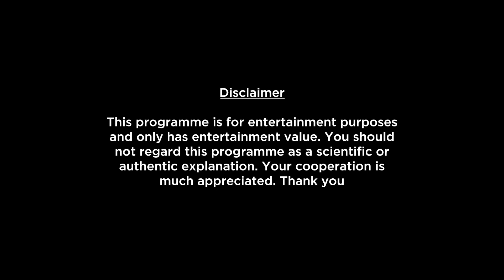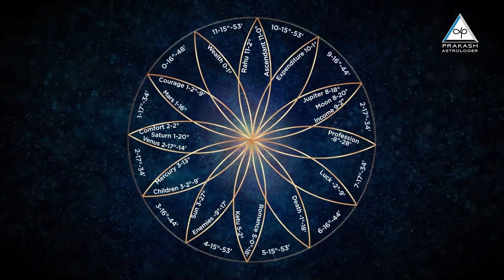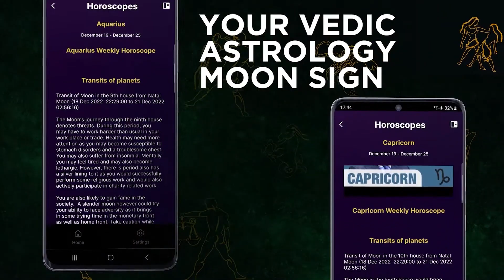Aries Weekly Horoscope Video For 21st August 2023 - Hindi | Preview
Here is your 21st August Weekly Horoscope. In this video we will be covering your health, education, romance, relationship, career, job, profession and conclusion within this Weekly Forecast. Please note that this horoscope video is based on your Moon Sign and does not include Tasks, Precautions and Chanting.